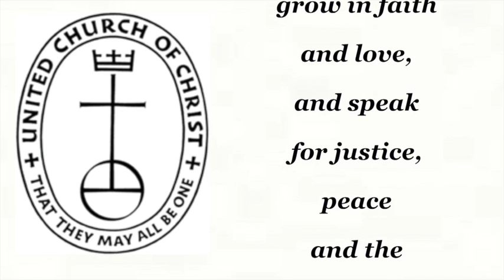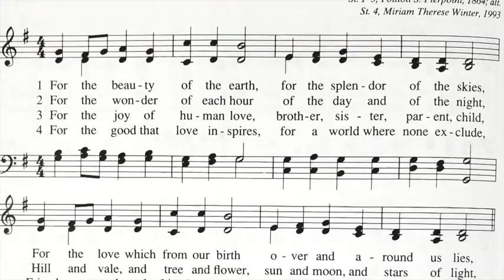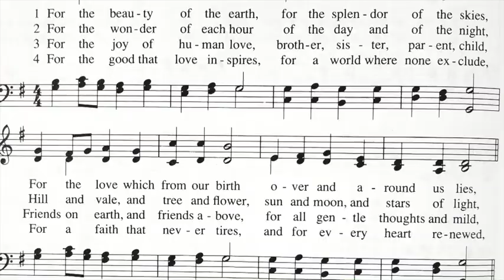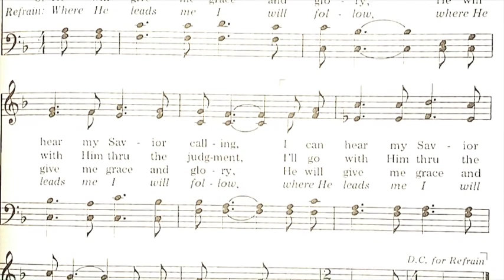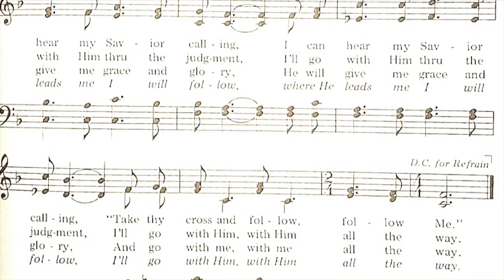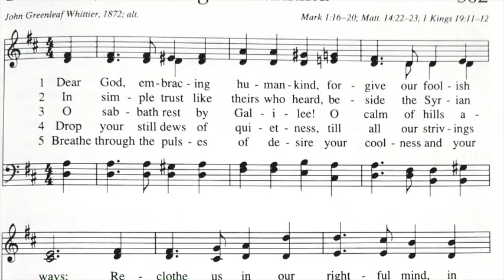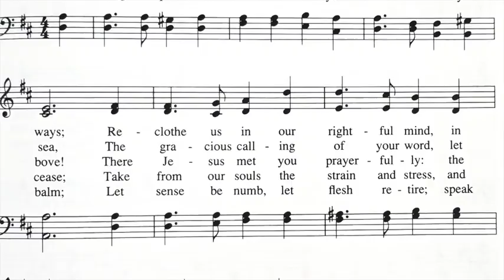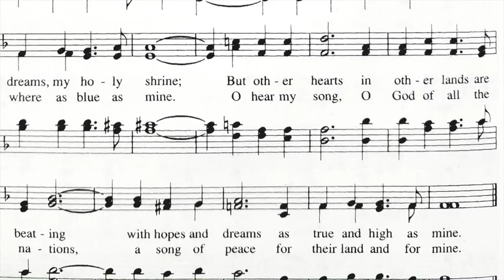July Sermons 2018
This video is about FCCS July Sermons 2018